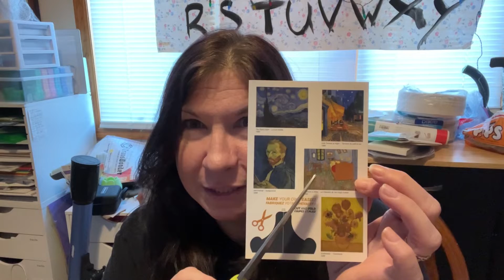My Van Gogh Immersive experience